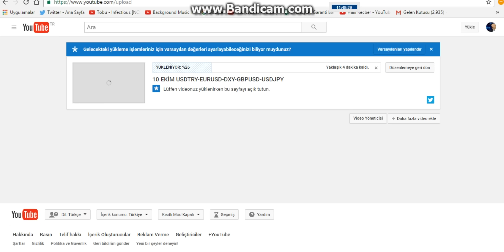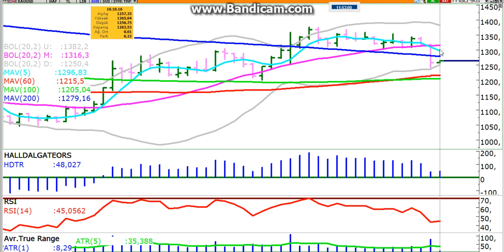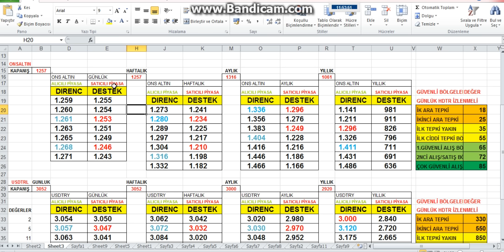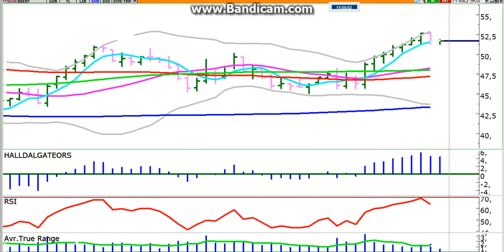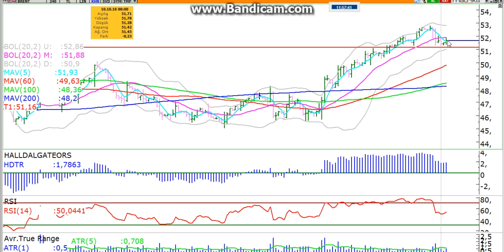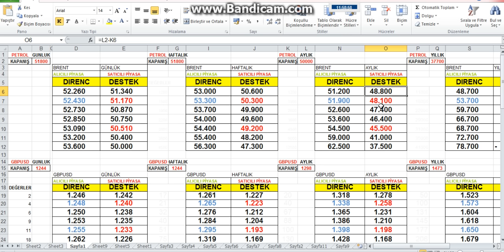10 EKİM ONS ALTIN-GÜVENLİ BÖLGE-BRENT PETROL DİRENÇ ÇALIŞIYOR